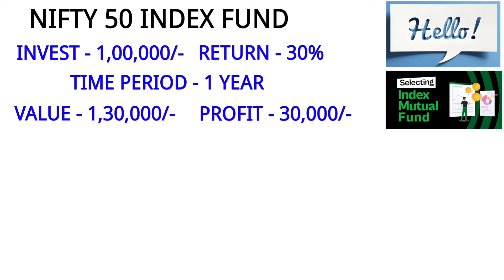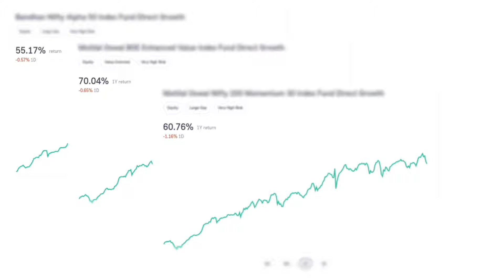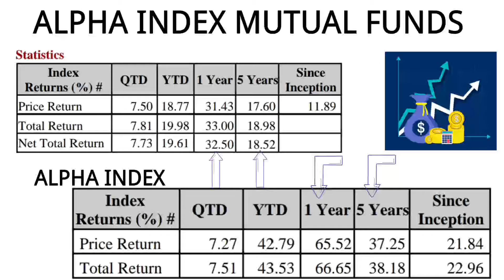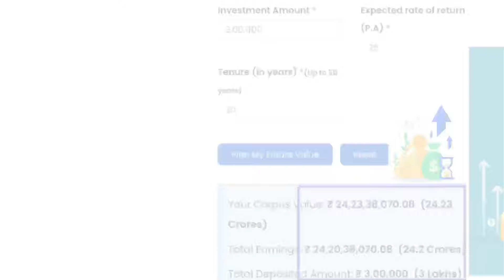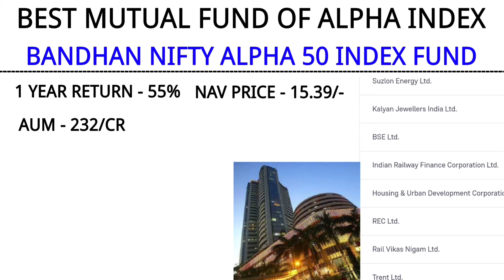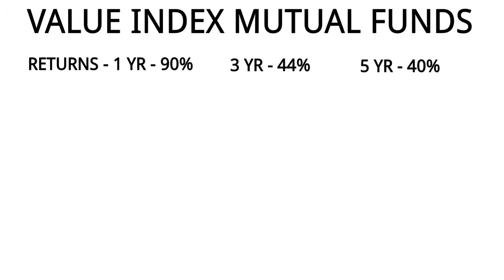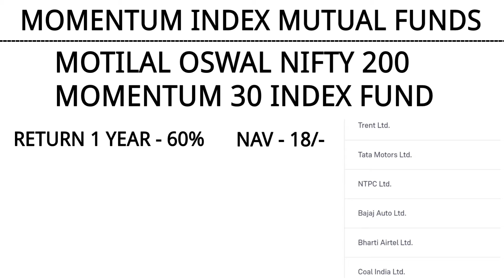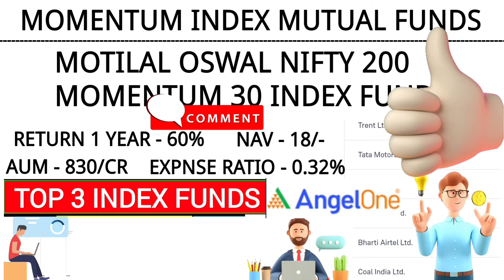TOP 3 Index Funds 2024 | Best Index Funds For 2024 | Best SIP Plans For 2024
👉 Is video me hamne past performance ke base par top 3 index funds ko review kiya h, in sabhi funds ne last 1 year me up to 70% tak ka high returns provide kiya hai. Thanks 🙏

🌐 Your Quarries Cover ✅
Index fund me kaise invest kare
Index fund kya hai
Index fund for beginners
Which sip is best to invest in 2024
Sip best investment plan 2024
Best index funds for long term
How to invest in index funds 2024

0:00 - Introduction
1:18 - Index fund returns
2:15 - Calculation With Example
5:09 - Bandhan nifty alpha 50 index fund
6:22 - Motilal oswal bse enhanced value fund
7:19 - Motilal oswal nifty 200 momentum 30